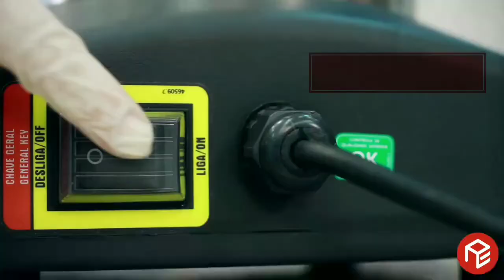O Liquidificador comercial LS-03-MB Skymsen você encontra na loja A Exclusiva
O Liquidificador comercial LS-03-MB é indicado para restaurantes, cozinhas industriais, sorveterias, hotéis, cantinas, creches e hospitais e é referência quando se trata de liquidificador de baixa rotação.
Ideal para molhos, maioneses, pastas, cremes, sopas e pastas de açaí.

Venham conferir de perto nossas promoções!!!

Ficamos na Rua Professor João da Costa Viana, 1473 - Cidade Jardim - São José dos Pinhais.

Siga @aexclusivasjp no Instagram e também @aexclusivamoveiseequipamentos no Facebook.